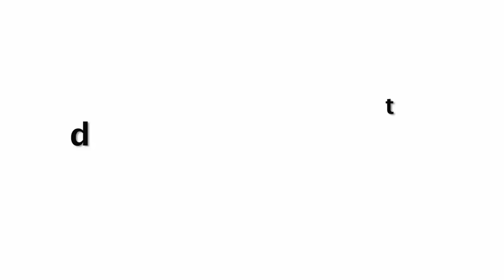ये हैं दुनिया के सबसे अजीब इंसान, देखकर यकीन नहीं करेंगे आप ?